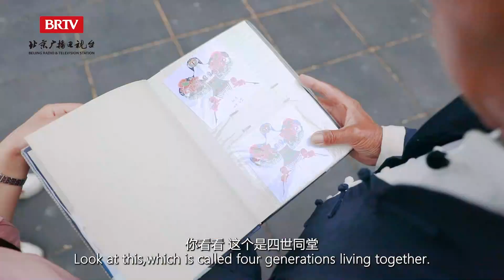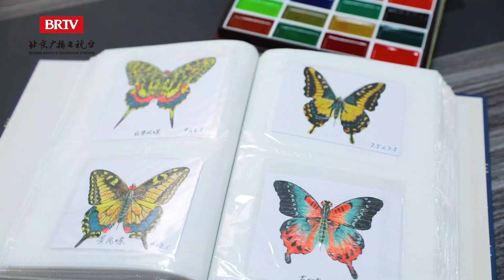北京大爷大妈 第五集《老有所乐，微型风筝制作人米大爷的满分生活》Episode 5: Miniature Kites Maker-Mr. Mi’s Perfect Life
夏天的北京后海，熙熙攘攘的人流中有一位穿着白色中式对襟短褂的大爷在放风筝，可是他的风筝特别小，在空中就像一只小蝴蝶，等收了线放手上，竟然还不及手掌大，惹得不少人上前询问。这位就是微型风筝制作人米新生，今天来自埃及的外国留学生文静要跟这位中国爷爷拜师学艺制作微型风筝，再讨教一下满分幸福生活的奥义。
In bustling crowds of Houhai in Beijing in summer, an elderly man wearing a white Chinese style short gown is flying kite. However, his kite can be barely seen up in the sky because it’s as small as a butterfly. He is Mi Xinsheng, a miniature kites maker. Nourhan Ali, the Egyptian student studying in China will learn from him to make a cute mini kite and seek for secrets of a happy life for seniors.